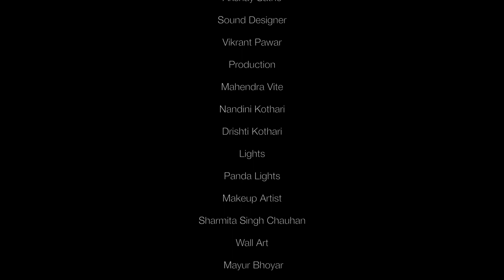Archdais Talk Show | Episode 3 - Part 1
Interview of the Winners for Sculpting the Pioneers of Architecture, International Design competition organised by archdais.com. Get to know how they paid their design tribute to the Pioneer Architect Tadao Ando.

STPA, A design tribute to:
Le-corbusier , Zaha Hadid, Tadao Ando,  charles Correa & Frank Gehry

Winning Team :Harsh Gupta , Sanjana Nair, Ankit Patil (India)

Host: Siddharth Badve

Jury: Sanjay Puri Architects

Production:
Archdais Network Pvt. Ltd.

Directed by: Aditya Mohite

Edited by: Mrugank Kolhatkar

Cinematography Team:
Ninad Kaskhedikar , Nikhil Dikshit, Sameer Kale

On Location Sound:
Akshay Sathe

Sound Designer:
Vikrant Pawar

Production Team:
Mahendra Vite, Nandini Kothari, Drishti Kothari.

Wall Art by:
Mayur Bhoyar

Make up Artist:
Sharmita Singh Chauhan

Lights : Panda Lights

Equips: Accord Equips

Meet archdais: a platform to inspire Students, Architects, Interior Designers & powered by their needs.

Be a part of biggest design network now!